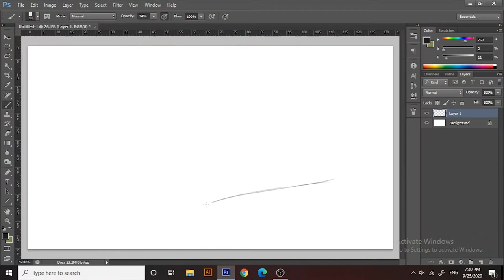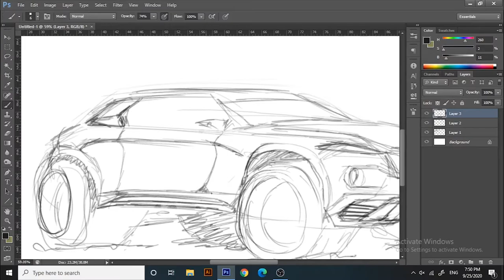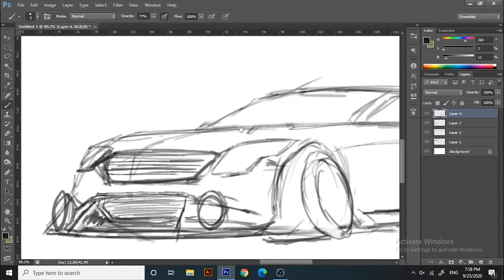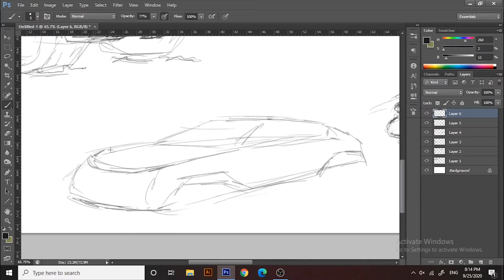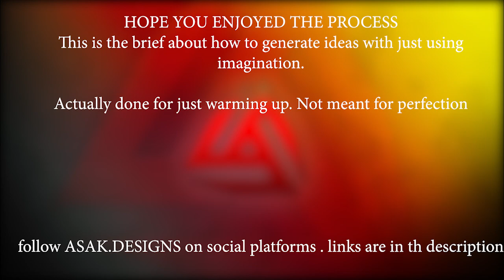Cardesign sketches | Generating ideas | perspective study | timelapse. crazymod | ASAKDESIGNS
le mme no... in commentsss..
if you don't like even one, check my channel for something else you (may) have a chance to like...

get through my Social pages which i post these kind of things..( maybe You don't like those either, but just pay a visit)

need some ideas and suggestions for upcoming videos..